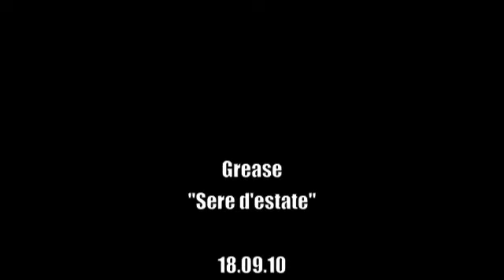Sere d'estate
Grease :: 18.09.10 :: Ciserano